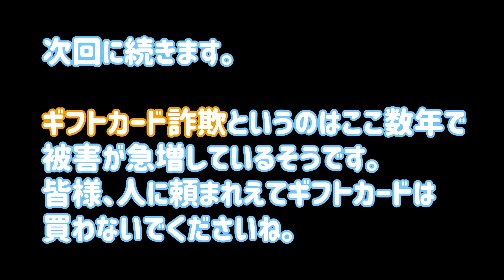【悲報（FBIに勧められ警告動画出します）】詐欺に遭いました：ハッカーによる金銭被害を取り戻そうと装う詐欺師の手口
番外編です。
オリンピックがすっ飛んで
しまった理由です。

FBIにも連絡したら
どんどん経験談を
話してください

ヒトコはジョーの初恋の人。

あれから40年が経ち
二人は婚約しました。

あとは、籍を入れるだけ
というところまで来たのに
コロナのせいでアメリカと日本で
遠距離生活となってしまいます。

ツインソールだと信じる二人は
果たして幸せに
一緒に暮らすことが
できるのでしょうか？

2021年3月31日：無事にジョーは渡米しました
2021年5月19日：二人はアメリカで入籍しました

現在グリーンカード申請中です。

40年ぶりに再会した初恋の人と
人生初の結婚に賭けて
55才でアメリカ移住を決意した
男の覚悟と不安。

子連れ再々婚で幸せな
ステップファミリーを築こうとする
シングルマザーの奮闘。

人生のいたずらや
コロナパンデミックを乗り越えて
やっと巡り逢えた
50代カップルvlogです。

これからが本当の
始まりです。

このチャンネルの紹介動画はこちらです。

ヒトコ：アメリカ在住約30年。三人の子どものうち上の二人の息子たちは大学生。

ジョー：東京在住。アメリカに引っ越すために長年暮らしていたマンションを引き払い父親が一人で生活している実家で仮住まいをしていた。2021年3月31日に渡米。